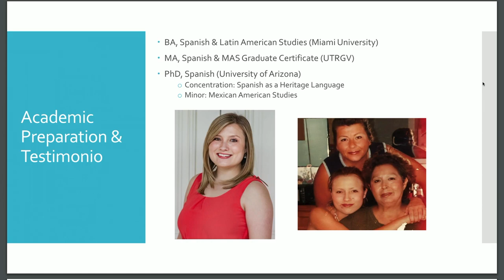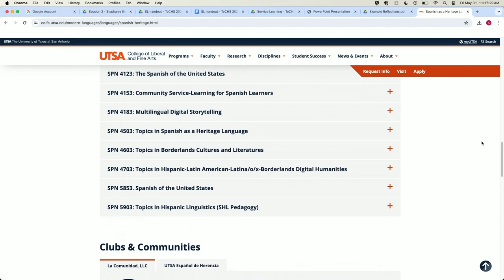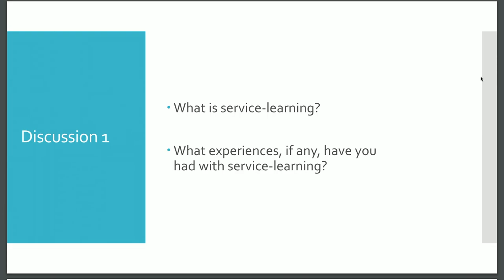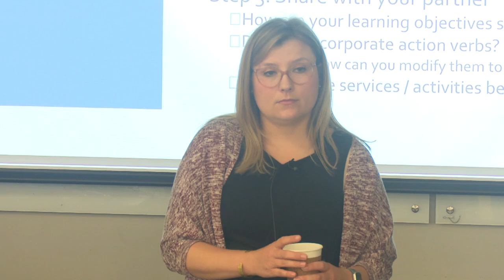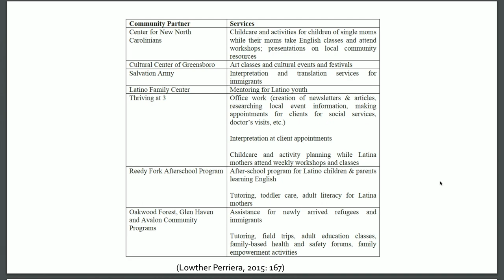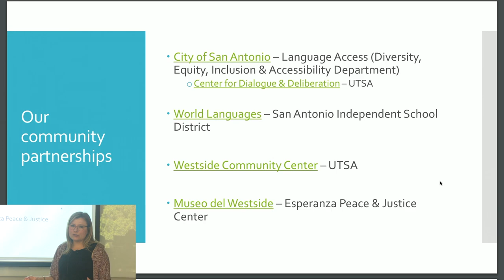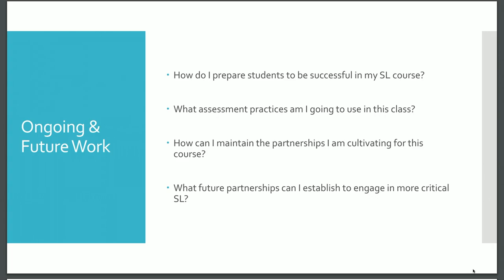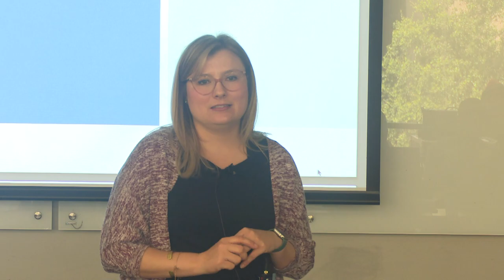Construyendo comunidad, fomentando la participación activa y empoderando a estudiantes de ELH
In this workshop, we will blend theoretical frameworks with practical applications, delving into the nuances of service learning in SHL communities. In particular, we will discuss how to build and maintain collaborative partnerships with various stakeholders. Lastly, we will build off of pre-made templates that can be modified to best fit the needs of each participant.

Presenter: Stephanie Brock González (The University of Texas at San Antonio)

TeCHS 10th Summer Workshop: Engaging Heritage Spanish Learners Beyond the Classroom